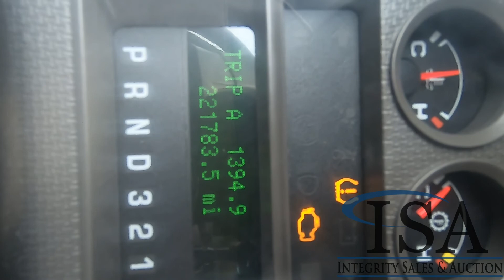15958 - 2008 Ford F250 Truck Will Be Sold At Auction!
2008 Ford F250 Truck Will Be Sold At Auction! for all the auction details!